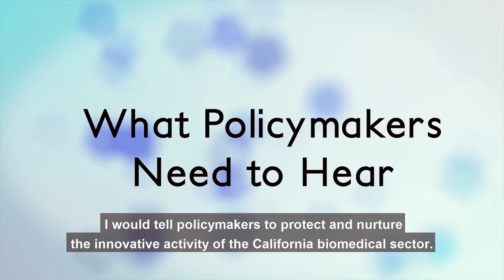Vance Sharp III: Faces of California Biomedical Innovation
Faces of California Biomedical Innovation: Vance Sharp III was diagnosed with congestive heart failure 13 years ago. To help save his life, Vance had an LVAD HeartMate 3 implanted to enable blood to pump through his body. In this video, Vance urges California policymakers in Congress and Sacramento to continue supporting the biomedical sector, by championing policies that encourage R&D and access to innovative, life-saving technologies.